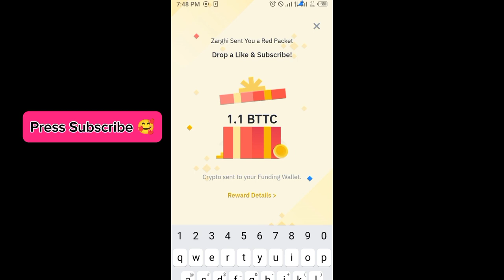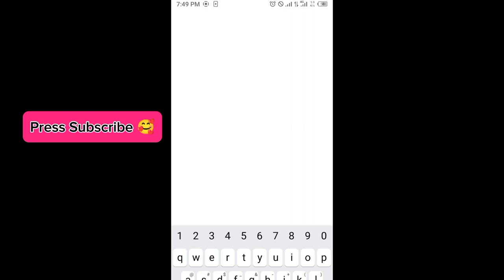Binance red packet code today | 5 BTTC Binance Coin RED Packets 18 APRIL 2024